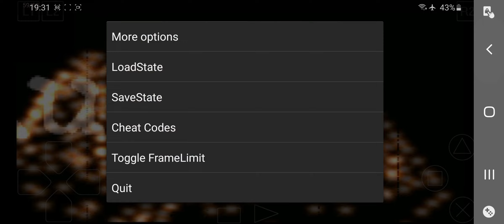ePsxe Samsung S20 PDX demo test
a
u
t
i
s
m